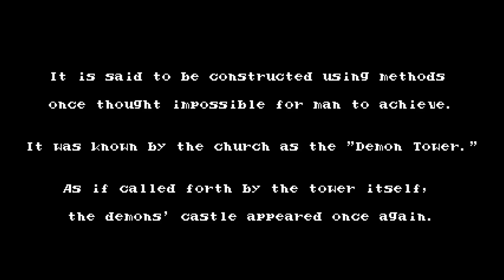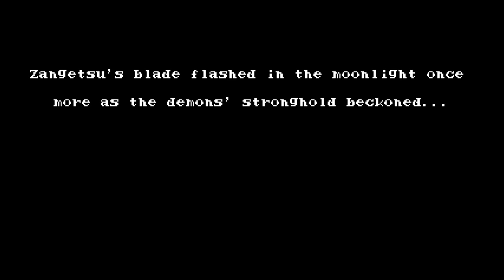Bloodstained: Curse of the Moon 2 Episode 1 Pt 1 - The Journey Begins!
Whelp, I can't complain about getting absolutely wrecked in future episodes. I asked for it here :/